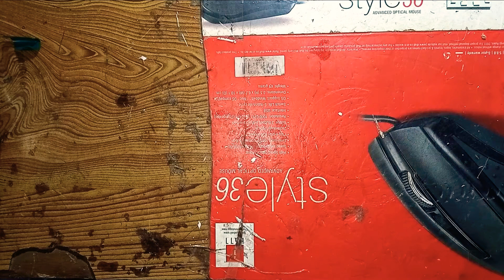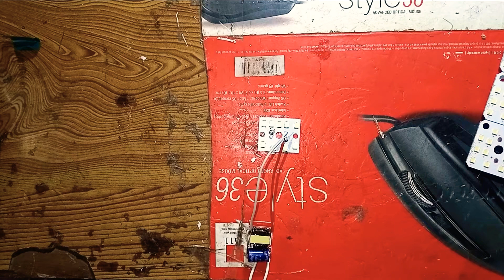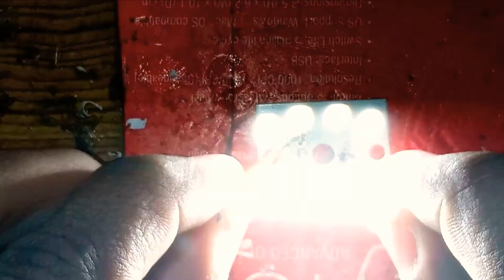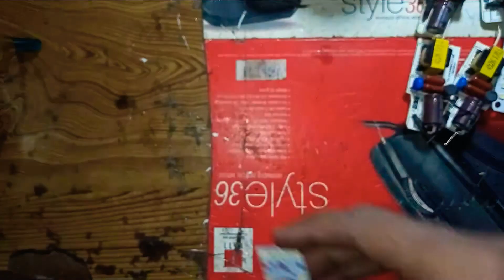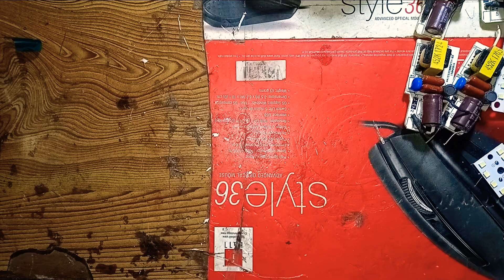😃Indian जुगाड।।🙏Amazing led bulb का raw material ।।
💡How to repair a 9watt and 15 watt led bulb.

🍨jugadi icecream.